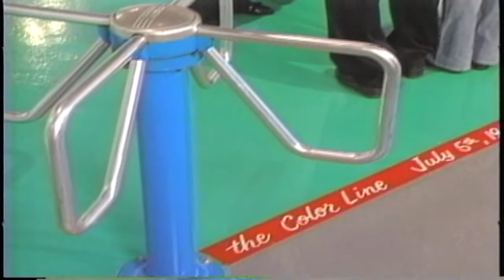Vince Wright, Emmy-winning Director-Producer, On-camera Personality 2011 REEL - Part 2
*PLEASE VIEW IN 480 OR 720 HD FOR BEST QUALITY* Vince Wright is an Emmy Award-winning and Telly Award-winning Director, Writer-Producer and On-Camera Personality, who officially began his national broadcast television career in 1990 to 1991. He wrote, produced and directed STREET BEAT (patterned after the original MTV) and BOXING ILLUSTRATED (hosted by famed boxing writer, Bert Sugar) after M&M Syndication/Edit Masters (known for creating THE COUNTRY RECORD GUIDE) took a chance and hired him after he worked for free at night (for 2 months) as a Production Assistant. At the time, his reel comprised of self-initiated corporate/industrial projects. Vince soon was working on more broadcast and corporate television programs, independent films, live concerts and music videos.Vince Wright is an AEGIS AWARD-winning Digital Cinematographer, Editor and a prize-winning, published Still Photographer. He officially created created WrightFilms (aka Infinity Unltd Productions) in 1985 after creating his first professional training film for ORTHO PHARMACEUTICAL in 1984. He hasn't looked back since.

His training as both a still and a moving image professional started at home. His dad gave him his first Kodak "Instamatic" camera at the age of 8 or 9. Soon after came a Polaroid 220 Land Camera. By 14, came a Bell & Howell silent Super 8mm camera that he first used to capture memories from a church group trip to Disney World and a cruise to Bermuda and Nassau (including taking footage of sea life through the hull of a glass-bottomed boat. From then on, Vince was hooked!

VVince Wright is an AEGIS AWARD-winning Digital Cinematographer, Editor and a prize-winning, published Still Photographer. He officially established WrightFilms (aka Infinity Unltd Productions) in 1985 after creating his first professional training film for ORTHO PHARMACEUTICAL in 1984.